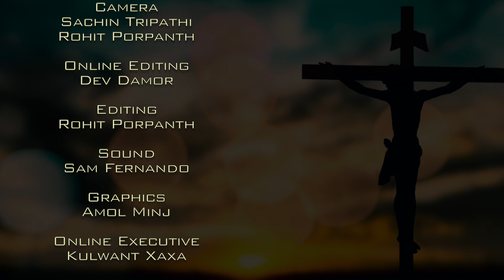Nitya Aradhana || From Chapel Of Graces|| Episode_81||29th SEP || Atmadarshan Tv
Led by:
Fr. Anand
Fr. Sony Antony
Fr. Selvin Drazon

Ministry by

Leema  Rose Kindo
Anjana Kullu
Jyoti Bara
Akhil Benny

Keyboard:
Akhil Benny

Direction:
Father Anand
Father Sony Antony

Liturgical Coordinator & Art:
Sister Sibi SVC

Online Editing:
Dev Damor

Camera:
Niteesh K. Das & Sachin Tripathi

Editing:
Rohit
Sound:
Sebastian Fernando

Lights:
Eljo Johny

Graphics:
Amol Minj

Broadcasting Executive: Femin Jacob, Gourav Paul, Dev Damor, Amol Minj, Charles Singoriya, Ayush Kanade